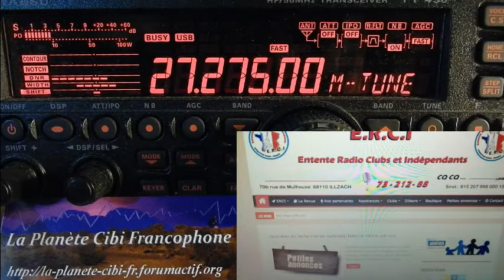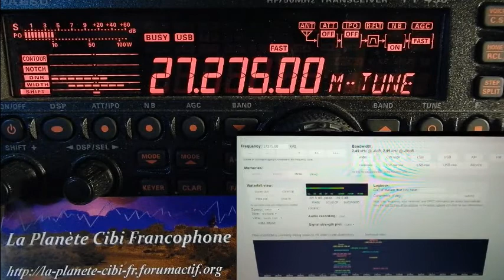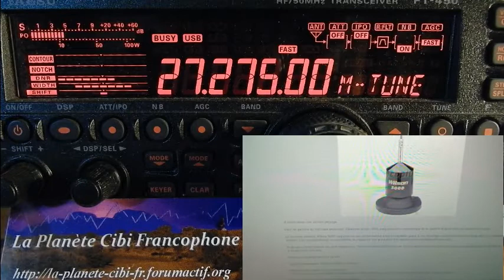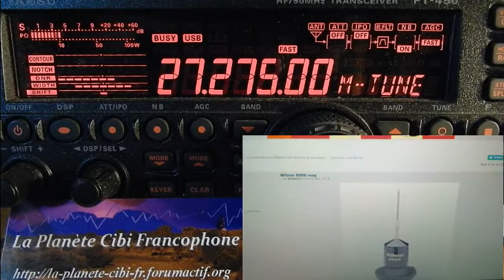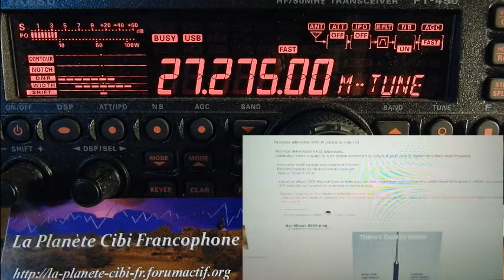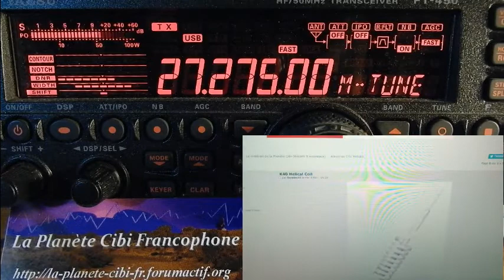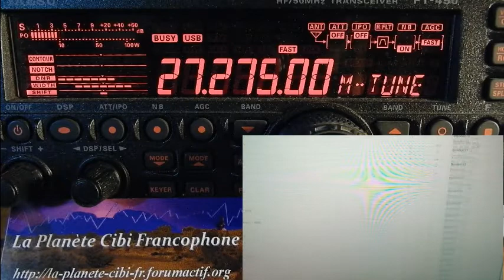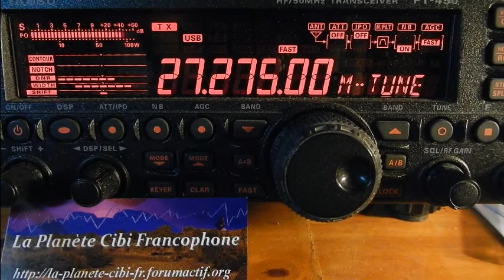S23 09 2017 QSO National Cx27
73'51 de Dundee33 ~ 14DR33 ;)
Pour plus d'info sur la Cibi :